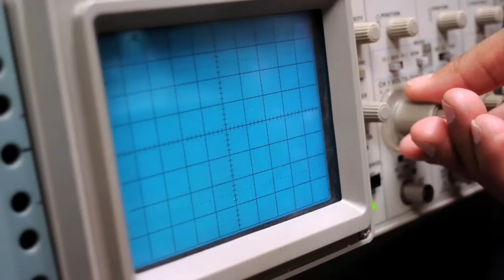Keshore Bidasee, Ph.D.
Keshore Bidasee, Ph.D., Associate Professor and Vice Chair for Graduate Education

State-of-the-art techniques such confocal and doppler imaging, molecular biology, electrophysiology (lipid biolayers), proteomics, biochemical and pharmacological analyses, and gene therapy are used to study the impact of cardiovascular disease has in type I diabetes. The laboratory focuses on what role oxidative stress plays in the pathogenesis of cardiovascular complications with an emphasis on reactive carbon species.